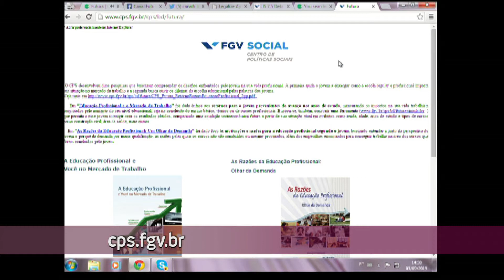Quadro Aprendiz Legal: Educação e salário - Conexão Futura - Canal Futura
Segundo a pesquisa Você no Mercado de Trabalho, apresentada pela Fundação Getúlio Vargas, cada ano de estudo que o brasileiro acumula em seu currículo gera um salto médio em seu salário de 15,07%. Já um brasileiro com 15 anos de estudo, que corresponde à conclusão do terceiro grau, passa a ganhar 47% a mais quando agrega ao seu currículo mais um ano. Além disso, a pesquisa traz uma análise sobre o retorno de educação para o jovem: a renda dessa parcela da população cresceu duas vezes mais do que a do conjunto da população. Vamos conversar sobre a importância do investimento em educação contínua no estúdio com Marcelo Neri, economista da FGV. | Conexão Futura, 3 de setembro de 2015. Apresentação: Juliana Wexel.